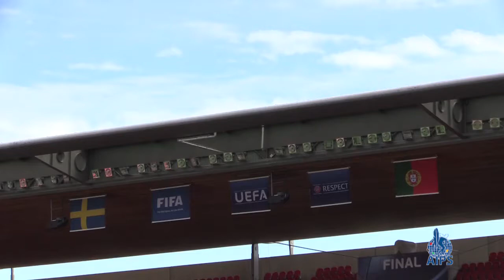AIPS/UEFA Euro U-21: Portugal or Sweden, who will win Euro U-21 2015?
By AIPS Young Reporters Franziska Hanlein, Ana Magalhaes, Eric Persson , Frederikke Amelie Muff and Pawel Kapusta